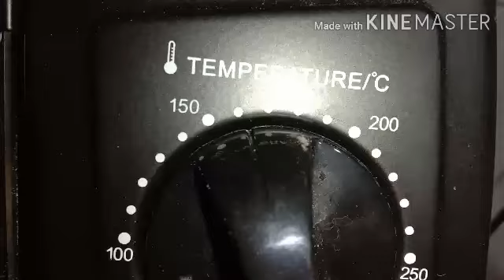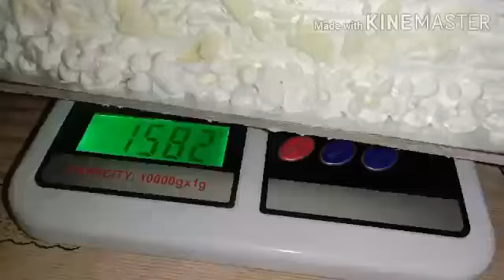1 1/2kg White Forest Cake/Malayalam /c4cooking by Ajwi.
11/2kg white forest cake recipe.
#11/2kg
white forest cake recipe
white forest
cake recipe
1 1/2kg white forest cake